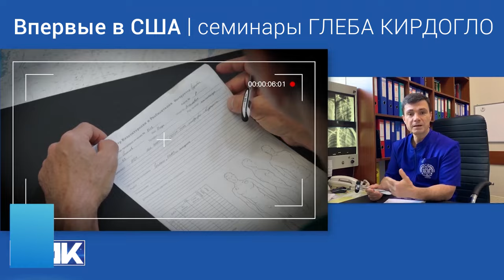Старт курса в Майами! Прикладная кинезиология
▶️ Впервые в США 🇺🇸  «ПРОФЕССИОНАЛЬНАЯ ПРИКЛАДНАЯ КИНЕЗИОЛОГИЯ» 💢

Очное обучение! Курс на русском языке!
1-й семинар пройдет 26-27-28 мая | США, г.Маями
Преподаватели: Глеб КИРДОГЛО и Елена ДОВГАНЬ.

Весь курс авторский включает 5 учебно-практических семинаров.
Семинары пройдут с интервалом в 2-3 месяца.
🎓По завершении курса - выпускной экзамен-аттестация.

Обучение для:
-врачей (различных направлений);
-массажистов;
-мануальных терапевтов;
-остеопатов;
-реабилитологов;
-физиотерапевтов;
-инструкторов фитнеса и реабилитации.

📌Подробности о семинаре можно узнать по телефону
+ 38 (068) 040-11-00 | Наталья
(viber/wharsapp/telegram)

или напишите запрос на почту или нам здесь в директ

ВНИМАНИЕ!
Данное видео является фрагментом обучения специалистов, которые профессионально работают с опорно-двигательным аппаратом. Рекомендации в видео не могут быть использованы для самолечения без достаточной профессиональной подготовки.